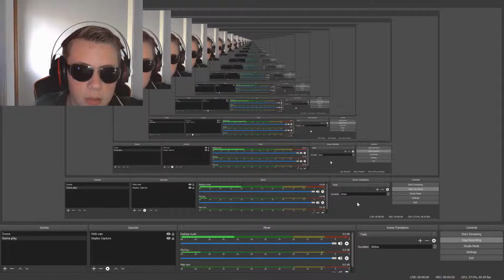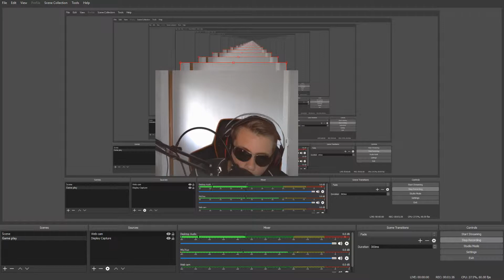Waiting for Terr0r to finish a game!